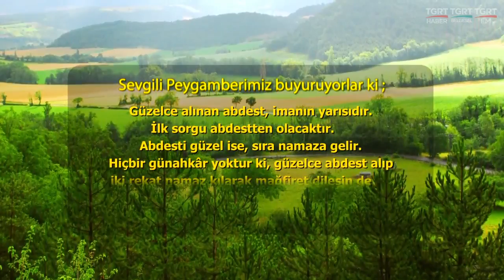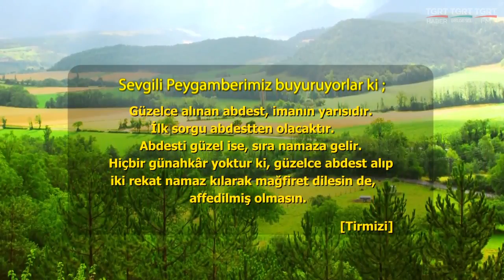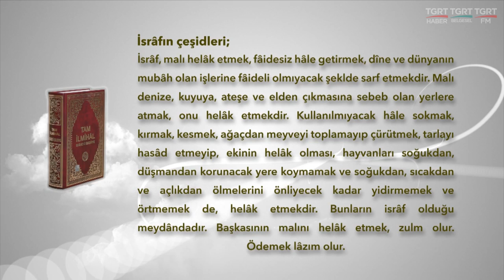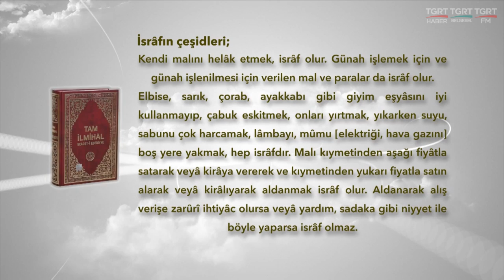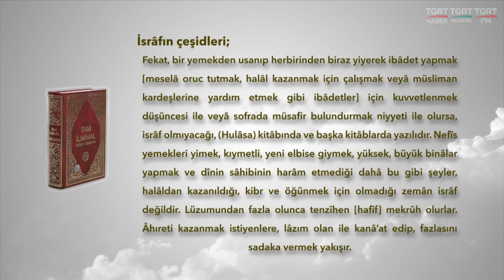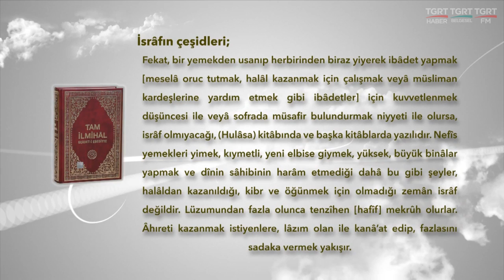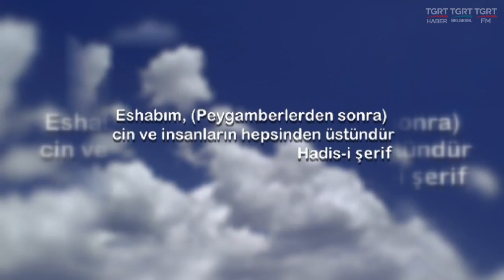HUZURA DOGRU 21112015